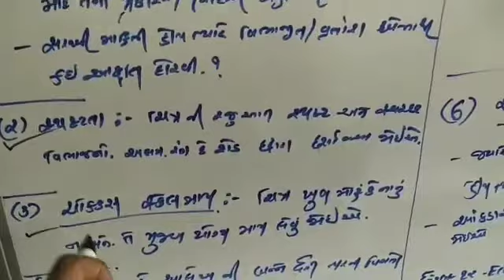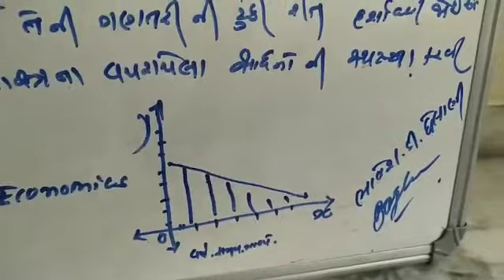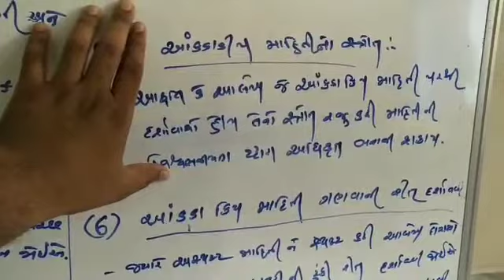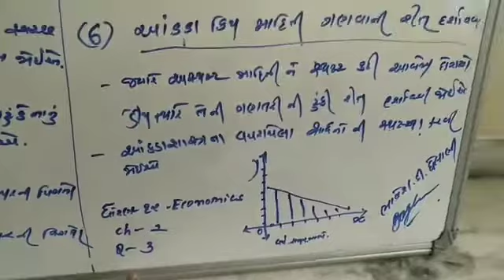11 May અર્થશાસ્ત્ર આલેખની રીત